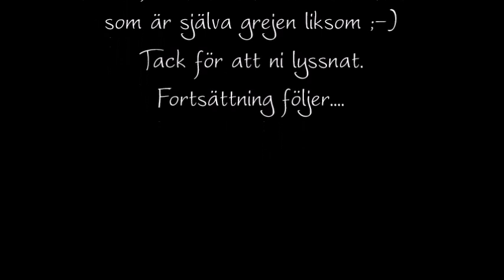Mickes 2:a samtal med Karolina Skoglund på Expressen 2016 02 16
Micke ringer Karolina Skoglund på Expressen igen - men hon vill inte vara med på "ljud".